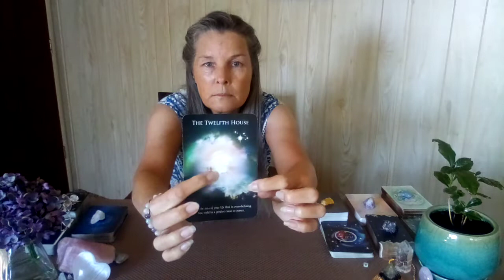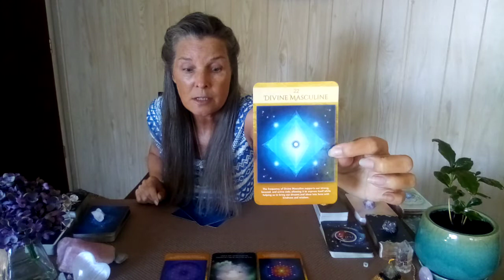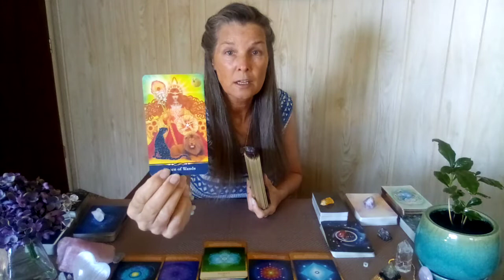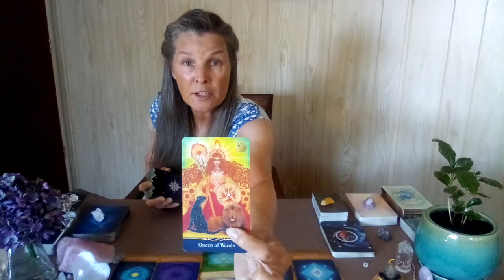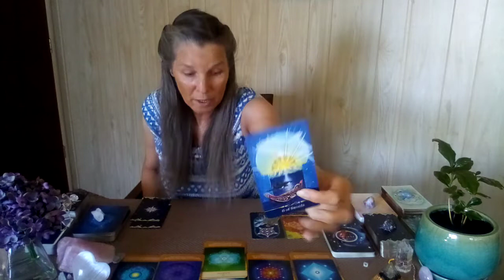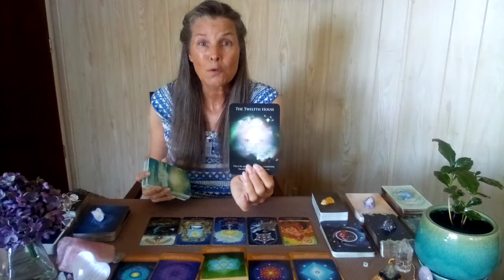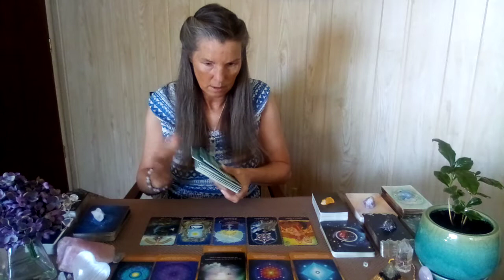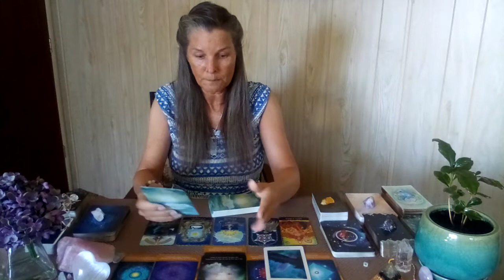♋CANCER SEPTEMBER 2022 MONTHLY🌻Something Hidden Is Revealed And You Are Delighted!!!🌻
🐬Written Natal Wheel Interpretation Reports
🐬Tarot Readings
🐬Astrological Tarot Readings
🐬Question and Answer Sessions

               ✨Written and/or FaceTime Sessions Available✨